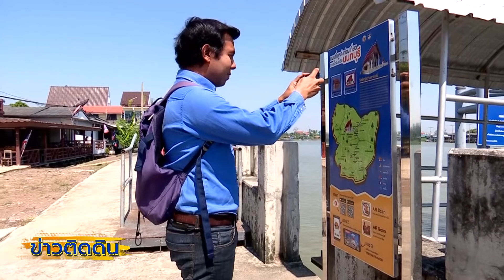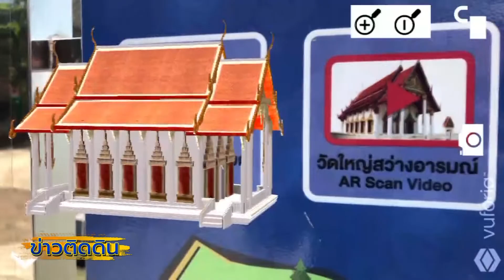เห็นแล้วทึ่ง พบวัด AR เสมือนจริง ลอยเด้งทุกมิติอยู่ริมน้ำ - ชิมขนุมสำปะลอ อร่อยเด็ดไม่แพ้เกาลัด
เรื่องราวของ วัด AR เสมือนจริง หรือ วัดใหญ่สว่างอารมณ์ ตำบลอ้อมเกร็ด อำเภอปากเกร็ด จังหวัดนนทบุรี มีการใช้เทคโนโลยี AR Augmented Reality ให้ชมความงดงามและเรื่องราวของวัดในแบบเสมือนจริง ช่วงท้ายพาเดินตลาดน้ำวัดใหญ่สว่างอารมณ์ มีของกินของใช้จากท้องถิ่นจากพ่อค้าแม่ค้าในพื้นที่ วันนี้ขอแนะนำขนุนสำปะลอครับ อร่อยเด็ดไม่แพ้เกาลัดเลย

ถ้าชอบเรื่องราวของบุคคล สถานที่ และ ของกิน ไปลงพื้นที่กับดินได้ในช่วง "ข่าวติดดิน" นะครับ เพราะดินเชื่อว่า ทุกๆที่มีเรื่องราว กดติดตามช่อง Pacharapapon พะ-ชะ-ระ-ปะ-พน แล้วไปลงพื้นที่ด้วยกันกับข่าวติดดินนะครับ